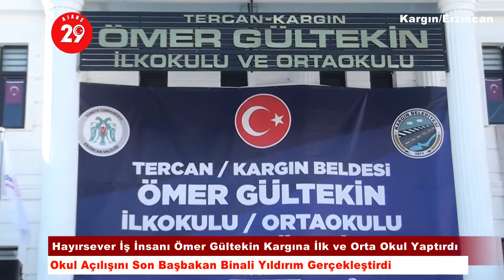Hayırsever İş İnsanı Ömer Gültekin Kargına İlk ve Orta Okul Yaptırdı